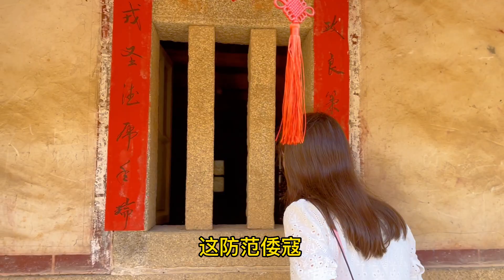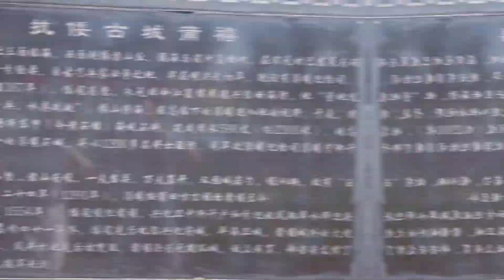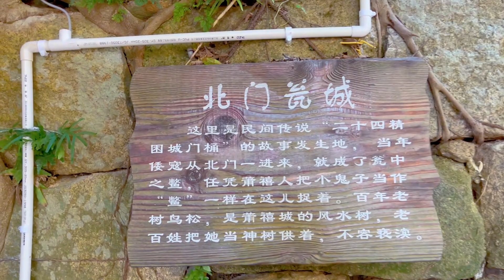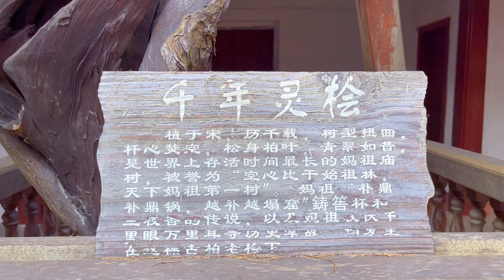带乌克兰媳妇了解莆禧古城文化，爱国将领的事迹让洋媳妇赞叹不已